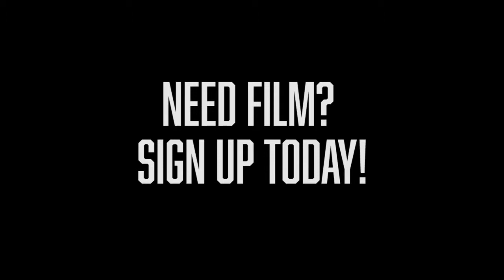Need film? Sign up today!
Sign up today for high quality film for all sports at all levels!